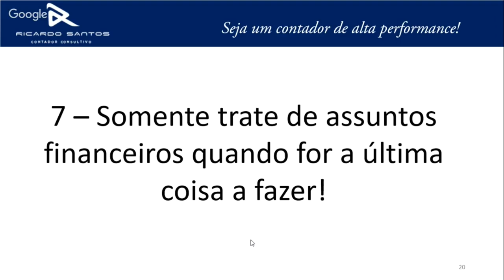Redução de Inadimplência Contábil | Dica #7 Delegue atividades de cobrança